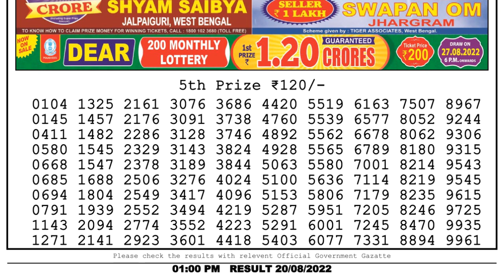Nagaland Lottery Sambad Live 1pm 20.08.22